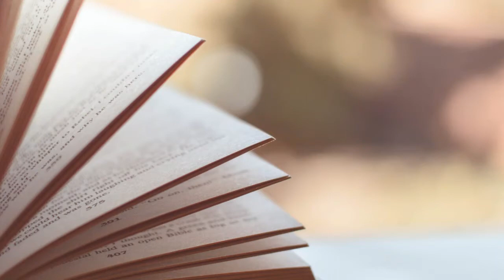Poéticas anfibias. Escribir entre dos lenguas | Fabio Morábito (Italia-Messico)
Poetiche anfibie. Scrivere tra due lingue / Poéticas anfibias. Escribir entre dos lenguas. Incontri dedicati alla poesia, la traduzione e il bilinguismo.

Marisa Martínez Pérsico (Prof.ssa. Aggr. di Lingua e Traduzione Spagnola - DILL) intervista lo scrittore Fabio Morábito (Italia-Messico).

L'iniziativa fa parte del progetto di ricerca DILL_RICLIB (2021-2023) Il bilinguismo poetico nel XXI secolo: autotraduzione e sopratraduzione in ambito panispanico.

Organizzazione: prof.ssa Marisa Martínez Pérsico
Dipartimento di Lingue e Letterature, Comunicazione, Formazione e Società